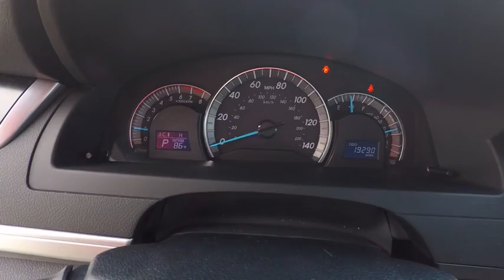2012 Toyota Camry SE Schaumburg IL 180108A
2012 Toyota Camry SE

Schaumburg Toyota
875 W Golf Rd